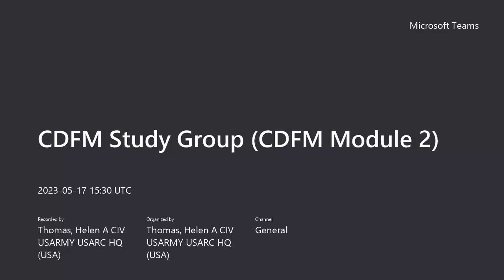CDFM MOD 2.2 (Cost and Economic Analysis) Part I (17 May 23)